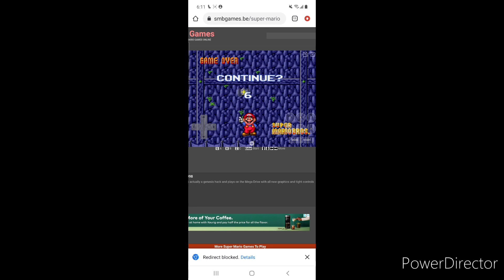May 8, 2023